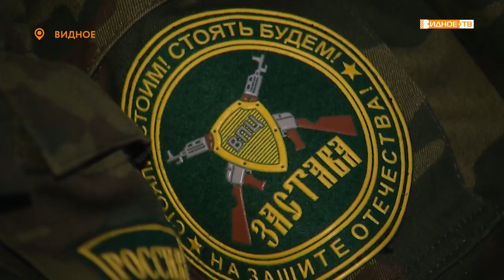«В кругу друзей» - патриотический клуб «Застава» отметил 25 лет со дня основания